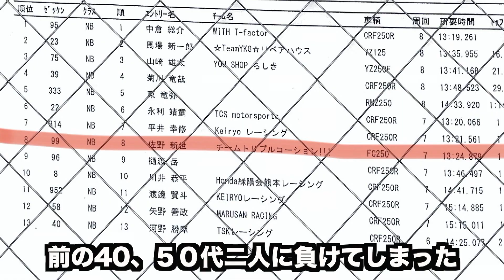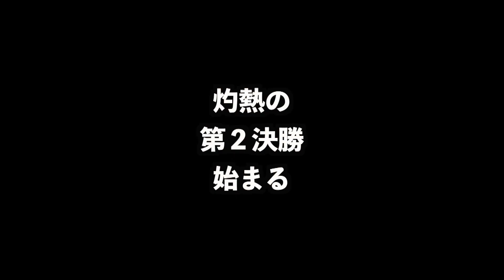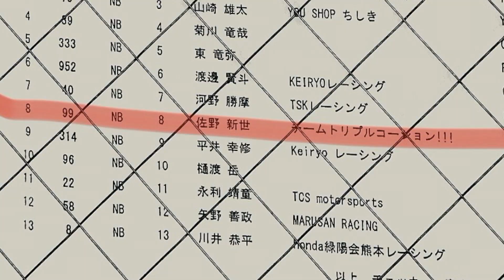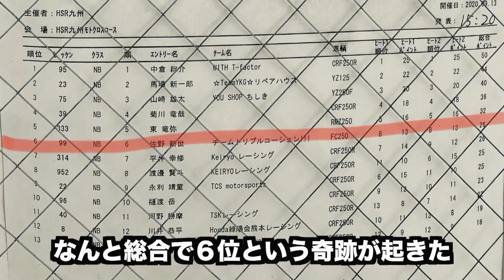【暑いモトクロスレース】43歳から始めた九州モトクロス選手権2020 | 第３戦 HSR九州 ハスクバーナFC250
2019年、43歳から始めたモトクロスレース。

MFJの九州モトクロス選手権に出るようになってから３度目のレース。今回は夏過ぎ。

特に普段練習・トレーニングはしてないが、
他のバイクを乗っているだけに１戦１戦で成長があり、今回も意外な結果に。

気持ちいい疲労感で終わったのは言うまでもない